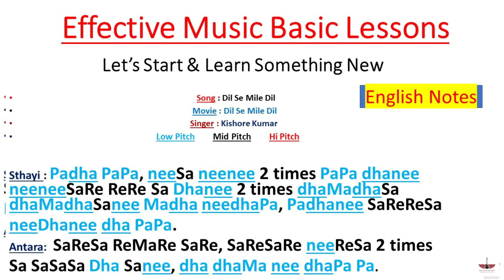Dil Se Mile Dil | Song Sargam Notation | English Notes | Kishore Kumar | Tony S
Hello Friends,
                          Is Video Me Hum (Dil Se Mile Dil) Song Ki Sargam English Notes Me Sikhenge. Video Pasand Karne Ke Liye Aap Sab Ka Shukriya.